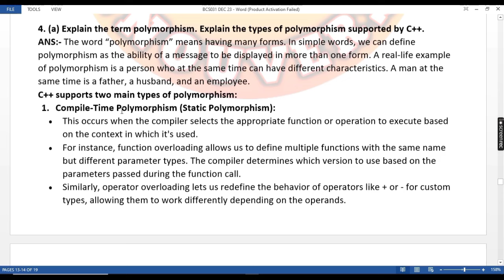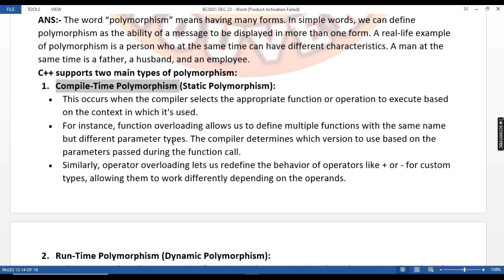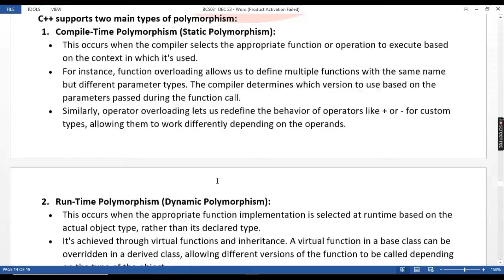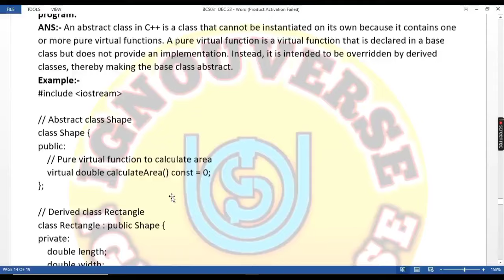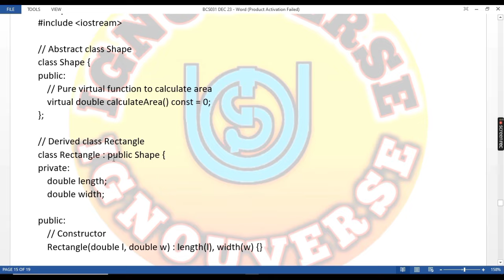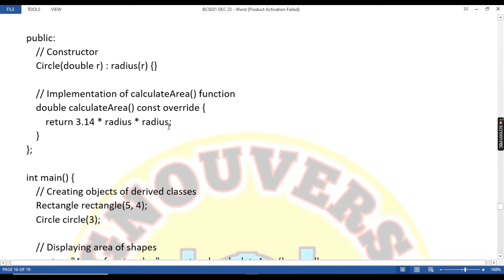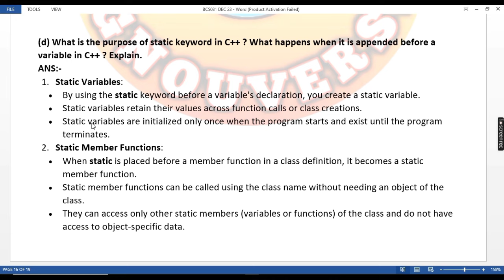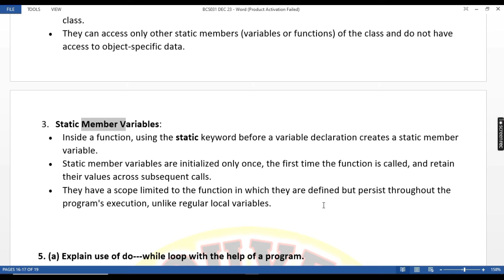Polymorphism | Function overriding & function overloading | Abstract class | Static keyword in c++